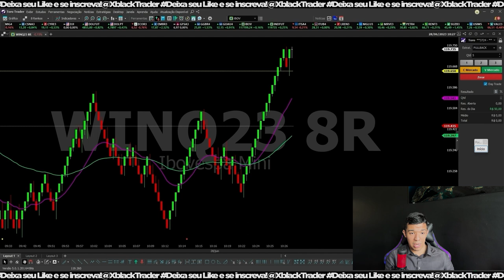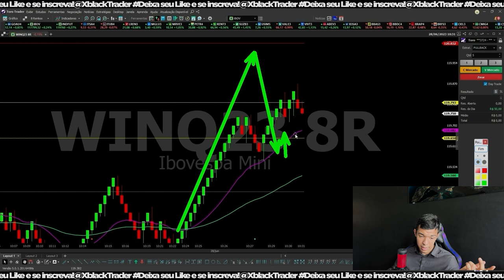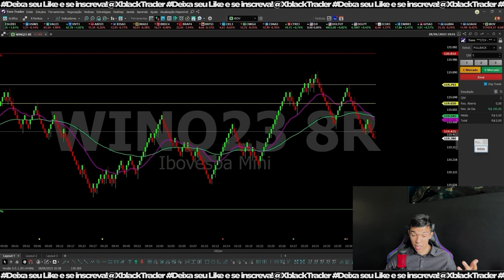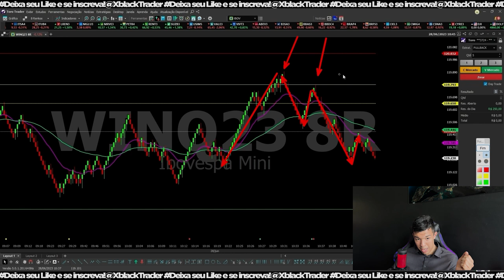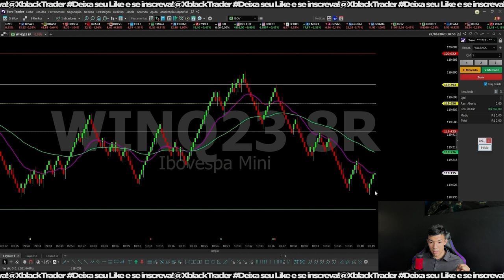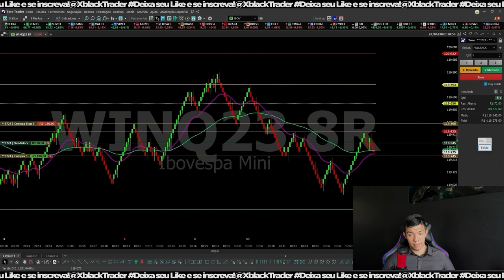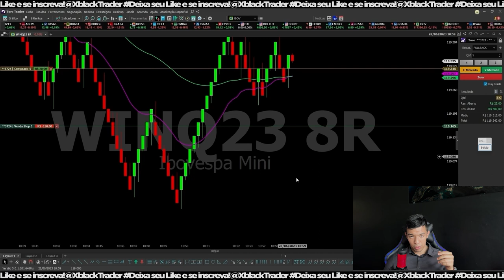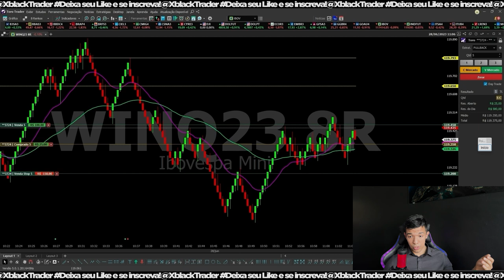Essa estratégia é surreal! Expliquei como eu ganho dinheiro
Não perca mais tempo! Aprenda agora as habilidades poderosas do nosso treinamento exclusivo e comece a ganhar dinheiro com o day trade de forma consistente